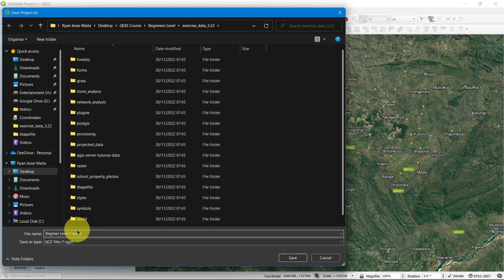Lecture 1.3 Navigating the map canvas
We look at how to navigate the map canvas using pan tool and zoom tool